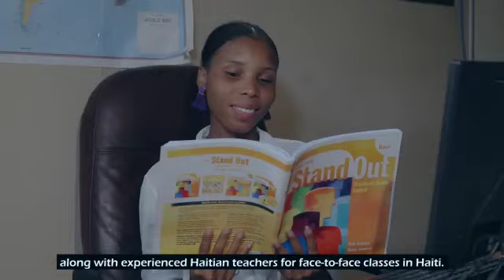About my internship at ILC (Merlineda Pierre)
I am Merlineda Pierre, a student at Ecole Normale, an entrepreneur and I'm studying Marketing online at ILC where I am also an Intern. So far, ILC has helped me to improve my teamwork skills where I have acquired a lot of experience.

ILC offers online classes with qualified American teachers, along with experienced Haitian teachers for face-to-face classes in Haiti. Moreover, we have the tremendous opportunity to practice with American teachers that are located in the US.

I encourage you all to come and learn English at ILC. English is a commercial language that will help you in the future. ILC is always open to whoever wants to learn.

Don't forget, ILC is the solution when it comes to learning English.